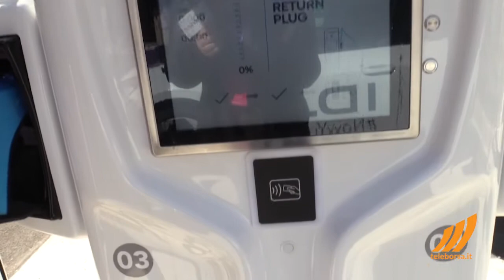Intervista a Francesco Venturini Amministratore Delegato Enel X